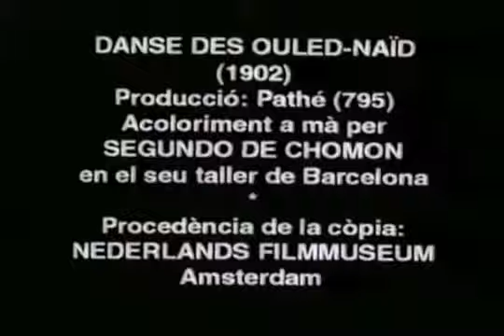Danses algériennes 1. Danse des Ouléd-Naïd (1902 год)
фильм
год
1902
страна
Франция
режиссер Сегундо де Шомон